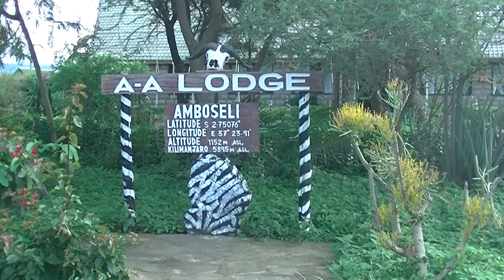Kenia - Park Narodowy Amboseli i wizyta w wiosce Masajów (subtitles POL, ENG, GER, SPA)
Po wylądowaniu w Mombasa przejechaliśmy do lodge w okolicy Parku Narodowego Amboseli. Znany jest on z dużych stad słoni. Park odwiedziliśmy po południu, a w nocy przeżyliśmy wielką ulewę, która rozmyła drogi, uniemożliwiając nam wjazd do Parku w następnym dniu. Odwiedziliśmy wioskę Masajów w okolicy Parku, podziwialiśmy też majestatyczne Kilimandżaro.